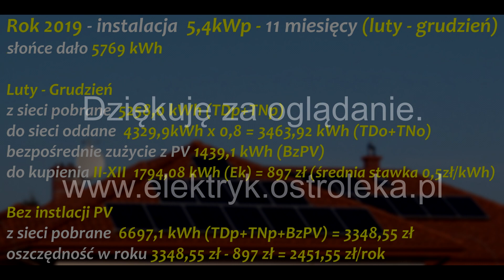Instalacja fotowoltaiczna PV o mocy 5,4kWp - Rok 2019 podsumowanie.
Prawie rok pracy instalacji fotowoltaicznej za nami (11 miesięcy).
Jak tylko dotrze rachunek za drugie półrocze to nie omieszkam go przedstawić. Dane oczywiście są przybliżone i zakładają średnią cenę 0,5zł/kWh.
Legenda:
TDp – Taryfa Dzienna energia Pobrana
TNp – Taryfa Nocna energia Pobrana
TDo – Taryfa Dzienna energia Oddana
TNo – Taryfa Nocna energia Oddana
Ep – Energia Pobrana z sieci (TDp+TNp)
Eo – Energia Oddana do sieci pomniejszona o 20% (TDo+TNo)
Em – Energia „magazynu” (nadwyżka zgromadzona w okresie rozliczenia - 6 miesięcy)
Ek – Energia „kupiona” (zakupiona energia w okresie rozliczenia - 6 miesięcy)